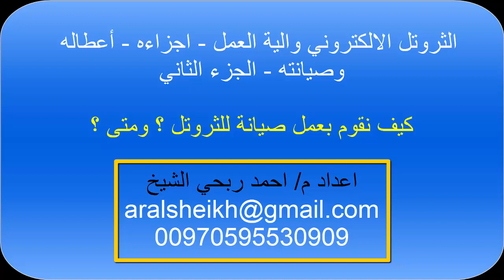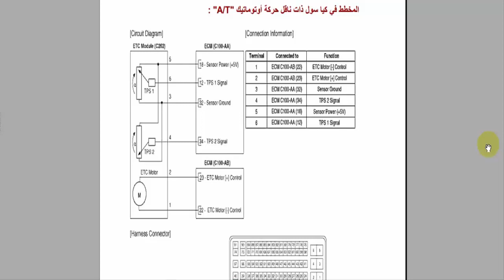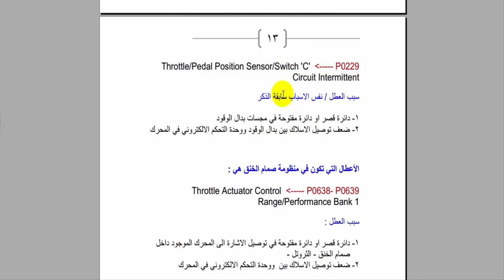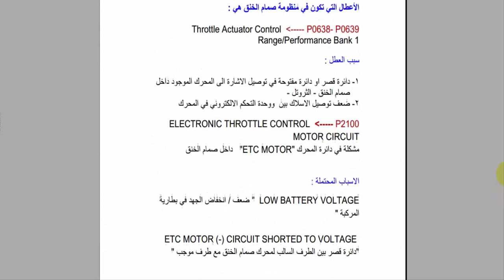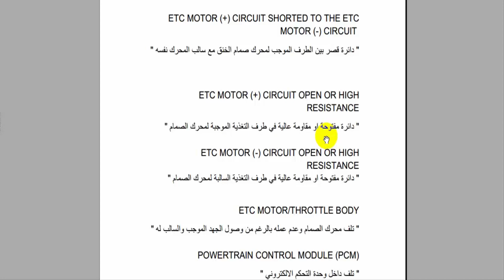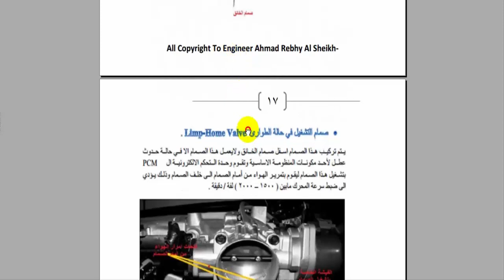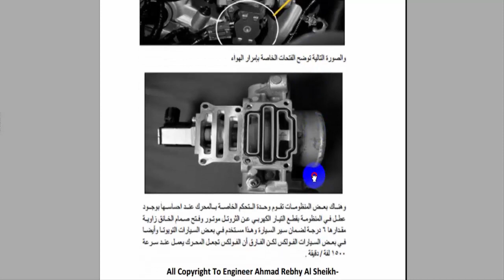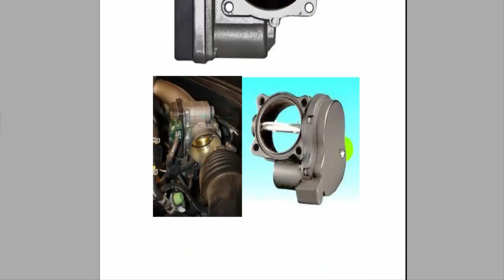الثروتل الالكتروني والية العمل اجزاءه أعطاله وصيانته الجزء الثاني جروب تعليم صيانة العقول